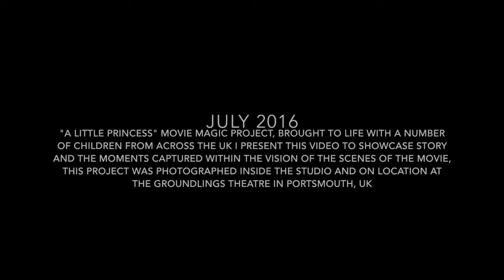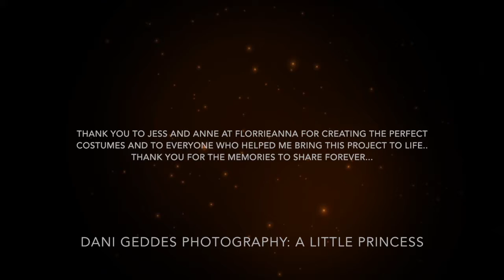Dani Geddes Photography: A Little Princess Movie Magic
A showcase of the movie magic photography project - A little princess